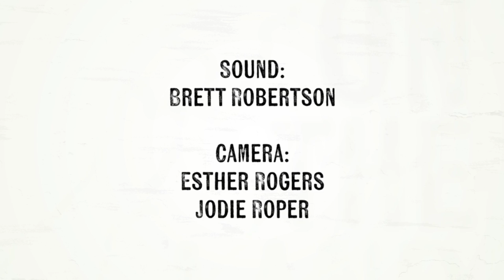On the land - Episode 43